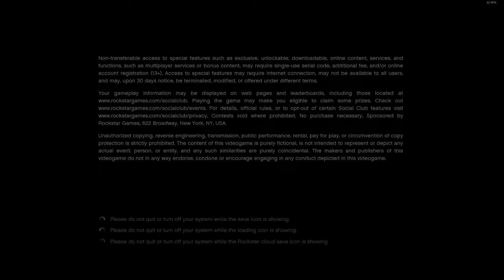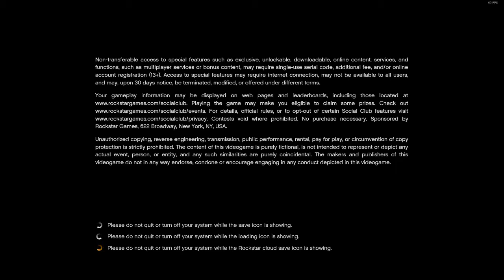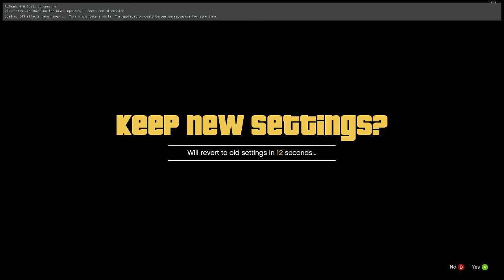uusi pvä suomi pack lspdfr